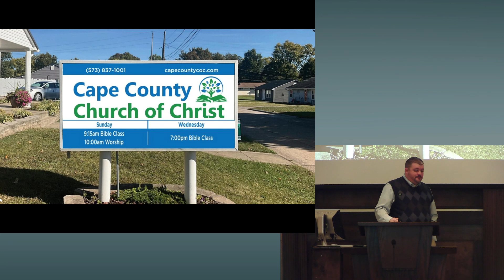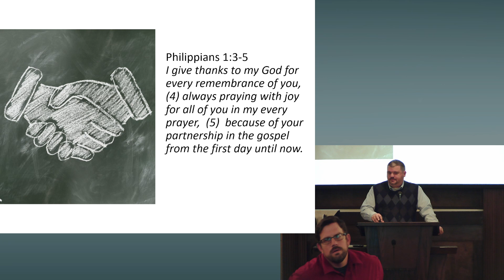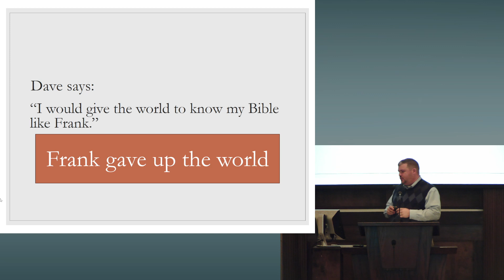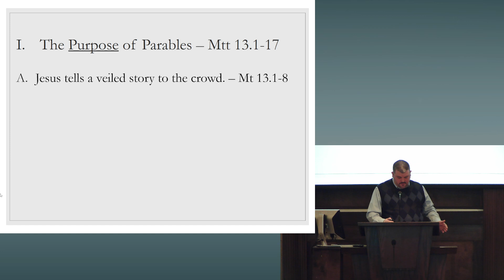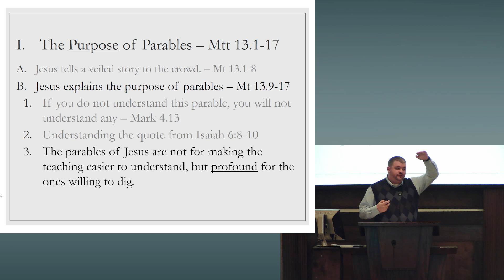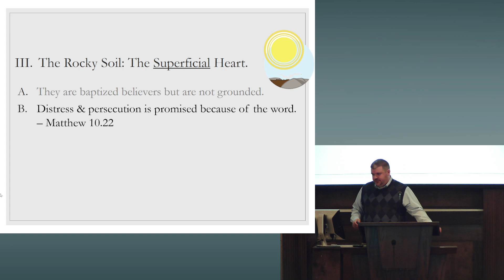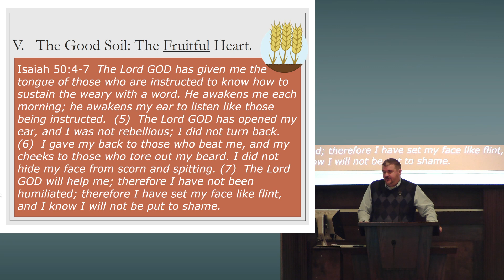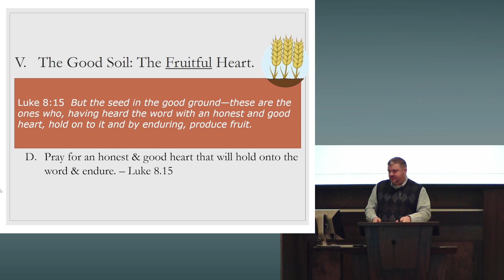Parable of the Sower